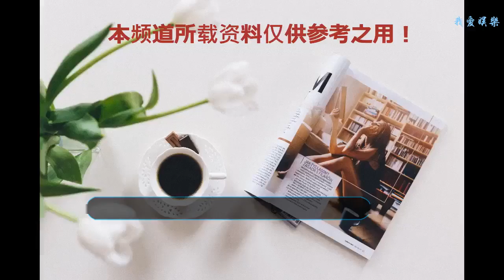咘咘近照曝光，賈靜雯帶她參加生日派對，阿咘蝴蝶結搶鏡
自從《媽媽是超人》第三季節目收官后，賈靜雯一家四口就鮮少公開露面，沒有咘咘與波妞兩位小可愛在的日子里，生活索然無味。
    近日，網上曝光了一組賈靜雯帶著女兒咘咘參加好姐妹女兒的生日派對，許久不見的咘咘似乎又長高了許多，但或許前段時間到法國度假曬黑了，小麥色的膚色十分搶鏡。
    鏡頭中，一眾辣媽盛裝打扮帶著孩子們參加party，雖然阿咘僅僅只穿了白色T恤配長褲，沒有穿漂漂亮亮的公主裙，但高顏值的她依舊光彩奪目，扎著馬尾辮的她帶著粉紅色的蝴蝶結十分搶鏡，在眾多白色衣服中的一點紅非常耀眼。
    這張照片中，賈靜雯與好姐妹們齊齊合影，作為女神的她打扮十分隨意，雖然顏值高，但這條黑白格子圍兜裙簡直太搶鏡了，她在《媽媽是超人》收官特輯中也穿過，或許是太寬松的緣故，絲毫襯托不出女神的好身材，似乎有點拉低女神的氣質。
    而翻看女神賈靜雯近日微博曬出的照片，已經是三個女兒媽媽的她不僅身材保持的非常纖瘦，皮膚狀態也是白里透紅，非常的水潤，絲毫看不出已經43歲的年齡，這才是女神的正常狀態。